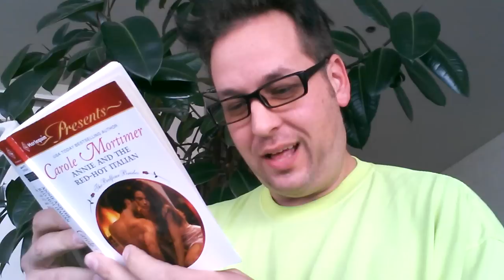Harlequin Audio Audition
Reading a Harly smut novel from work